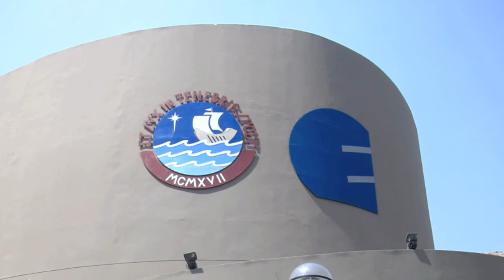Ms. Pilar Gonzalez, MsM Lecturer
Ms. Pilar Roberts-Gonzalez, MSc has joined MsM as Lecturer for the Executive Programs. Ms.Pilar holds a Master degree in International and Comparative Education from the Stockholm University (2006) and in Cognitive Neuroscience from Maastricht University (2011).